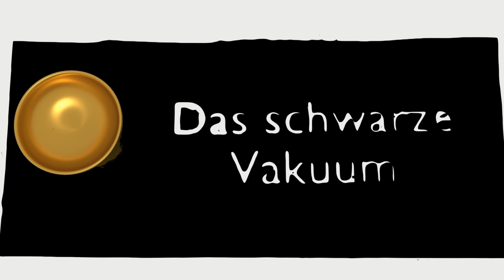Dead by Daylight [Deutsch] - Überlebende - #537 Sichere Totemzonen?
Benutzte Perks:

Blutpakt II (Blood Pact)
Wenn du oder das Ziel der Besessenheit verletzt seid, seht ihr gegenseitig eure Auren.
Sobald das Ziel der Besessenheit geheilt ist oder es dich geheilt hat, erhaltet ihr beide einen 6/8/10 Sekunden-igen Statuseffekt Eile, und zwar bis ihr mehr als 16m voneinander entfernt seid.
Verringert die Wahrscheinlichkeit, das Ziel der Besessenheit zu sein.
Wenn du das Ziel der Besessenheit bist, wird dieses Talent deaktiviert.

Eiserner Wille II (Iron Will)
Durch Verletzungen hervorgerufene Schmerzenslaute werden um 50/75/100 % verringert.

Flink II (Lithe)
Verfalle nach einem übereilten Sprung in einen Sprint mit 150% deiner normalen Laufgeschwindigkeit, und zwar für maximal 3 Sekunden.
Verursacht 60/50/40 Sekunden lang Erschöpfung. Flink kann bei Erschöpfung nicht verwendet werden. Beim Laufen erholst du dich nicht von Erschöpfung.

Segen: Schattenschritt II (Boon: Shadow Step)
Halte die Taste für die aktive Fähigkeit neben einem glanzlosen oder Fluchtotem gedrückt, um es zu segnen und ein Segenstotem zu erzeugen. Sanfte Glocken erklingen in einer Reichweite von 24 Metern.
Die Kratzspuren und Auren aller Überlebenden innerhalb der Reichweite des Segenstotems sind vor dem Killer verborgen. Dieser Effekt hält noch 2/3/4 Sekunden nach Verlassen des Umkreises des Segenstotems an.
Du kannst immer nur ein Totem segnen. Alle ausgerüsteten Segenstalente sind für dein Segenstotem aktiv.